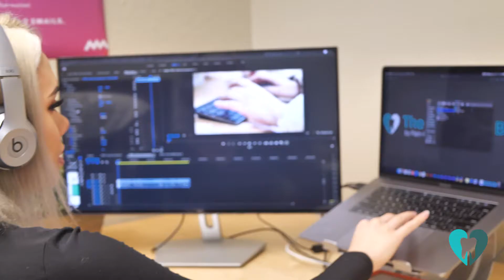The Marketing Box - Sizzle Reel (30s)